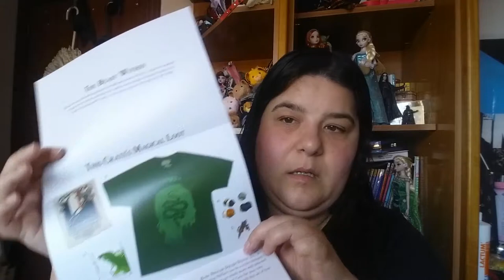¡A la 3ª va la vencida! ¡La última caja de Wizarding World!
Los que me seguís en Ig ya sabéis el drama, hace 6 meses que intentaba darme de baja de estas cajas y no había forma. Por X o por Y me enviaron tres más cuando ya no las quería.

Acabamos este ciclo con una caja que meh, no estaba mal pero podría estar mejor. Como llevo diciendo más de un año, no creo que merezcan ya la pena porque se hace muy repetitiva la cosa.